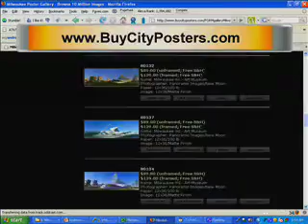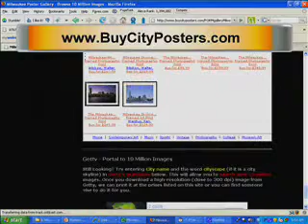MILWAUKEE WISCONSIN GICLEE? Browse Millions of Pics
- Here are the most popular MILWAUKEE WISCONSIN GICLEE prints to buy. Millions of pictures to choose from!!!